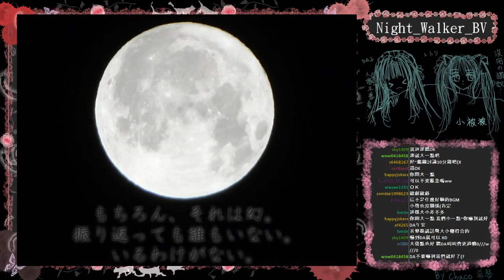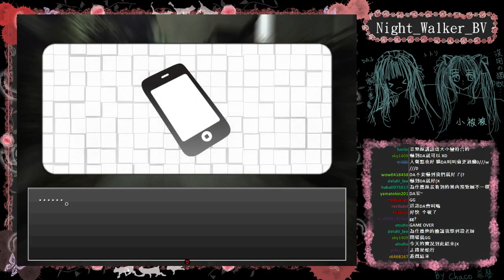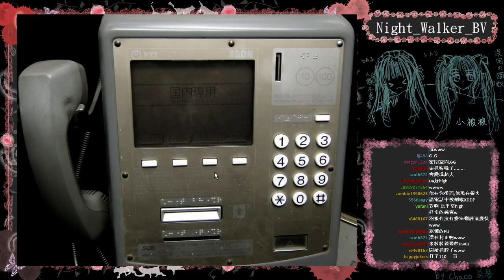[DA實況] 恐怖解謎- Night_Walker_BV Part.1